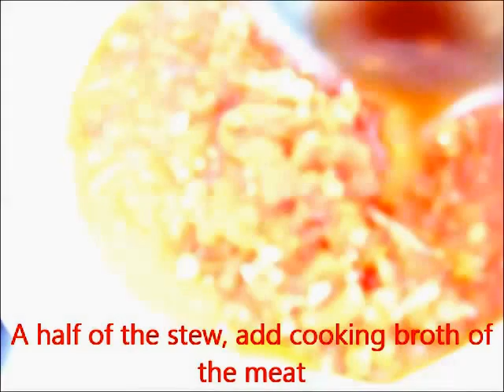Sobrebarriga a la Criolla con Papas Chorreadas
Recipe in Spanish and English
La Sobrebarriga es un trozo de carne que se extrae de entre el cuero y el costillar del ganado. Es dura pero de muy buen sabor. Se puede preparar a la criolla; es decir cubierta de hogao o guiso, o al horno: Primero se cocina en olla a presión y luego se dora en el horno.
En Colombia es tradicional acompañarla con papas chorreadas, que son papas sabaneras cubiertas de abundante hogao (guiso de cebolla, ajos y tomate) con queso.
Ingredientes para dos:
300 gramos de Sobrebarriga gruesa
Una hoja de laurel
Dos ramas de Tomillo
Una libra de tomates chontos bien maduros
Media libra de cebolla cabezona larga
Media cebolla cabezona blanca pequeña
Media cabeza de ajo
Sal
Una pizca de azúcar
Una cucharadita de aceite de canola
Media libra de papa sabanera pequeña
Un cuarto de libra de queso Paipa rallado (Mozarella o Parmesano)
Un pocillo de arroz
Dos dientes de ajo
Dos pocillos de agua
Sal
Preparación:
En la olla a presión, Dorar la sobrebarriga por todos lados.
Agregar cuatro dientes de ajo, el tomillo, el laurel, agua fría que cubra la carne y sal. Tapar y cocinar por una hora a fuego medio.
Lavar muy bien las papas, cocinar en agua hirviendo con sal, por quince minutos, o hasta que ablanden, retirar el agua
Para el arroz: Colocar en una olla dos dientes de ajo, un pocillo de arroz blanco, dos pocillos de agua y sal, cuando hierva, bajar el fuego al mínimo, tapar y cocinar por quince minutos.
Para la salsa de la Sobrebarriga y de  las papas:
Pelar y cortar finamente: las cebollas, los ajos y los tomates, a la mitad se les deja la cáscara.
Freir en una sartén caliente con una cucharadita de aceite las cebollas, los ajos y los tomates. Añadir sal y una pizca de azúcar.
Cocinar tapado por diez minutos. Separar en dos partes.
A una parte de este guiso agregar un poquito de caldo de cocción de la carne, mezclar, hervir.
A la otra mitad del guiso: agregar el queso rallado, mezclar, dejar que el queso se derrita.
Servir una porción de arroz, una porción de papas, una porción de Sobrebarriga, cubrir la Sobrebarriga con bastante guiso del  que tiene caldo, Cubrir las papas con bastante guiso con queso.
También se puede servir la Sobrebarriga con arroz y ensalada.

The Flank is a piece of meat that is extracted from between the leather and the ribs of cattle. It is hard but lots of flavor . You can prepare the Creole ; ie cover hogao or stew , or bake : First is cooked in pressure cooker and then browned in the oven.
In Colombia it is traditional to accompany blasted potatoes are potatoes savanna , with plenty hogao ( stew onion , garlic and tomato) with cheese .
Ingredients for two :
Flank Steak with Creole potatoes blasted
300 grams Thick Flank
A bay leaf
Two branches of thyme
A pound of ripe tomatoes Chontos
Half a pound of long white onion
Media bighead small white onion
Media head of garlic
salt
Pinch of sugar
A teaspoon of canola oil
Half a pound of potatoes savanna small
A quarter pound of grated cheese Paipa ( mozarella or Parmesan )
A bowl of rice
Two cloves of garlic
Two water wells
salt
Preparation:
In the pressure cooker , brown the flank steak on all sides.
Add four cloves of garlic, thyme , bay leaf, cold water to cover the meat and salt. Cover and cook for an hour on medium heat.
Thoroughly wash the potatoes , cook in boiling salted water for fifteen minutes, or until tender, remove the water.
For the rice: Place in a pot two cloves of garlic, a cup of white rice, two wells and salt water, when it boils, lower the heat to low, cover and cook for fifteen minutes.
For the salsa criolla sauce and potatoes :
Peel and finely chop : onions , garlic and tomatoes, half skin are left .
Fry in a hot pan with a teaspoon of oil the onions , garlic and tomatoes. Add salt and a pinch of sugar.
Covered cooking for ten minutes. Separated into two parts.
A part of this dish add a little broth cooking the meat , mix , boil .
The other half of the stew : Add the grated cheese , mix , let the cheese melts.
Serve a portion of rice , a serving of potatoes, a portion of Flank , Flank quite cover the stew of having broth , cover the potatoes with enough stew with cheese .
You can also serve with rice and salad Flank. Enjoy